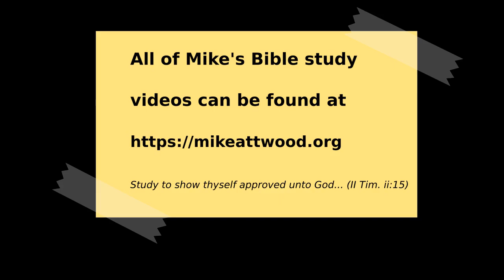Ezekiel 16:22-43 Insatiable and Unsatisfied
This is a part of the Scriptures that rabbis did not want read publicly.  It's very graphic and lays out just how bad Judah had become.  Verse 22 is the root cause of all of their whoredom: "thou hast not remembered the days of thy youth"--their ingratitude and thoughtlessness for all the Lord had done for them.

How often does the professing church turn towards Egypt (the world)?  Worldly music, woke ideas, fund-raising, wordly wisdom (psychology, etc.).  Today the church in general, even evangelicalism, so often is looking to worldly ideas for success rather than to the Lord.

It is folly to look anywhere else than to the Lord Jesus to satisfy the human heart.  Sin, even though we may have an insatiable appetite for it, never satisfies.  There is always a longing for more.  You never have enough.  With Christ we can find true satisfaction.

Not only is sin expensive, but it is very dangerous.  You are playing games that God says you should not.

Quoting another speaker:  "Sin will take you farther than you want to go, keep you longer than you want to stay, and cost you more than you want to pay."

When we forget what God has done for us--from where we came, from what he has saved us, all the love and grace lavished upon us--then it is a slippery slope that leads to spiritual adultry.